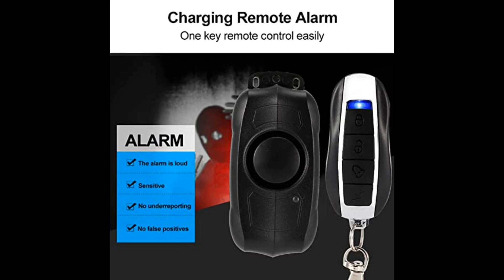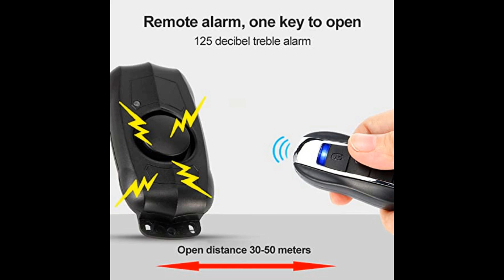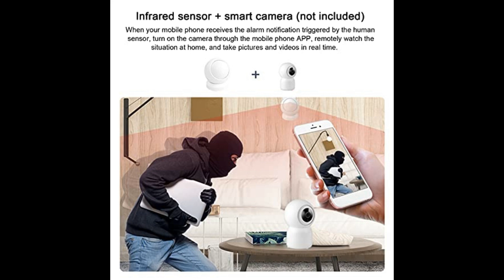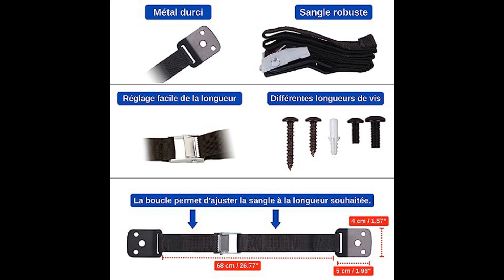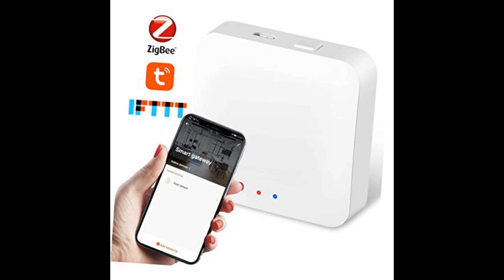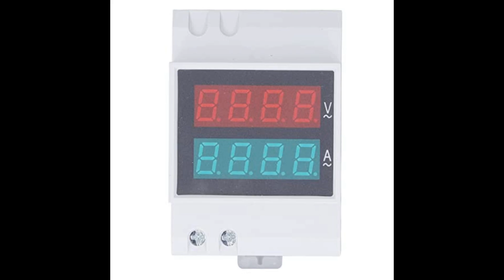Les Meilleurs Dispositifs De Sécurité Domestique Intelligents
1- Alarme de vélo Capteur de fenêtre de porte intelli...
2- AGSHOME Alarme Domestique sans Fil（Silencieux） sys...
3- Capteur de Mouvement PIRMesh, Portée de Détection ...
4- Sangles Anti-Basculement, 1 Set, en Noir, pour Tél...
5- DOITOOL 1Pc Passerelle Abs Blanc Dispositif De Hub...
6- Protecteur de Surtension, Dispositif de Protection...
7- Verrou de sécurité pour enfants, Lot de 2, avec 4 ...

Dans cette vidéo captivante, nous allons explorer le monde des dispositifs de sécurité domestique intelligents, qui transforment nos maisons en des espaces sécurisés et connectés. Que vous soyez préoccupé par la sécurité de votre famille, la protection de vos biens ou simplement l'envie de simplifier votre vie quotidienne, ces dispositifs révolutionnaires sont conçus pour répondre à tous vos besoins.

Découvrez comment ces dispositifs fonctionnent en harmonie avec votre smartphone et votre assistant vocal, vous permettant de contrôler chaque aspect de votre sécurité domestique, où que vous soyez. De la surveillance vidéo en temps réel aux serrures intelligentes et aux détecteurs de mouvement avancés, vous serez étonné par les fonctionnalités et les avantages offerts par ces dispositifs.

Plongez dans le monde de la sécurité domestique intelligente en apprenant comment ces dispositifs peuvent détecter et prévenir les intrusions, vous envoyer des alertes instantanées en cas d'activité suspecte et même ajuster automatiquement les paramètres de votre maison pour économiser de l'énergie. Vous découvrirez également comment ces dispositifs peuvent s'intégrer harmonieusement à votre décor intérieur, sans compromettre le style et l'esthétique de votre maison.

Rejoignez-nous pour cette exploration fascinante des dispositifs de sécurité domestique intelligents, et découvrez comment vous pouvez transformer votre maison en un espace sécurisé, pratique et connecté. Ne manquez pas cette occasion de découvrir les dernières innovations technologiques qui amélioreront votre qualité de vie et vous offriront une tranquillité d'esprit inégalée.